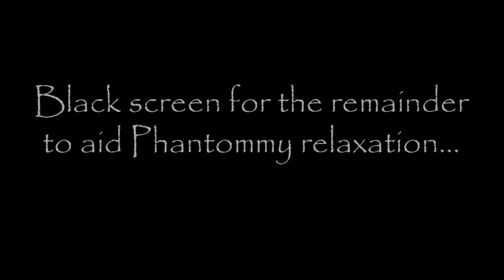The Phantom's Lair beneath the Opera House - Ambience Track for relaxing, sleep, and study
Not a review this time, but thought you would enjoy anyway.  I love movie related ambience tracks and was surprised to find no decent Phantom related ones, so I made one of my own!  Relax and picture yourself in Erik's house by the lake.  This is largely using music from various Phantom movies, with a touch of classical and Faust thrown in for good measure.  Can you name all the Phantom versions?

"You'll love it here, when you get used to the dark, and you'll love the dark too!  It's friendly and peaceful. It brings rest and relief from pain. It's right under the Opera. The music comes down and the darkness distills it, cleanses it of the suffering that made it. Then it's all beauty. And life here is like a resurrection..."

Thanks to the following Patrons for their continued support...

Feather Elfstrom, Eli, Christina Scott, Jessica Emmas and David Worobec